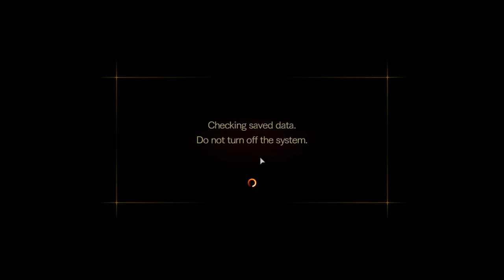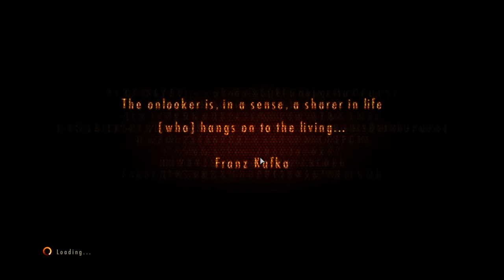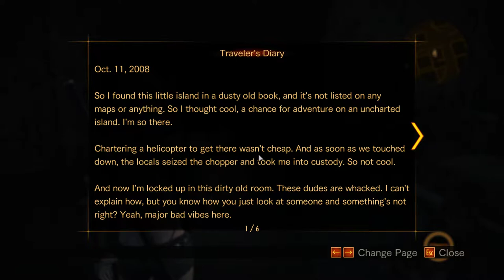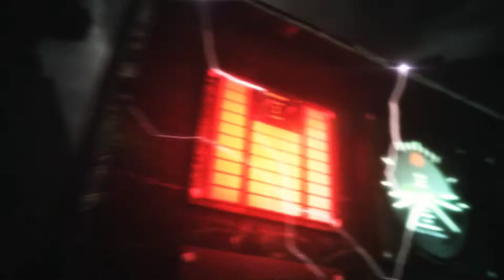Resident Evil Revelations 2 | Claire Redfield | Episode - 2 Contemplation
Claire and Moira meet up with their co-workers, Gabriel Chavez and Pedro Fernandez, at the "Wossek", a derelict pub located in an abandoned fishing village. The Overseer explains that they have become her new test subjects for a selection process, expecting they were injected with the T-Phobos - a virus that responds to fear - for process of elimination. Gabe leads Claire to a broken helicopter he intends to repair for their escape when they get ambushed by a horde of Afflicted, separating Claire, Moira, and Pedro from Gabe and the helicopter; Claire and Moria forced to fend off Pedro when he mutated from succumbs to fear before their being rescued by their boss Neil Fisher. They decide to make their way to the Overseer's tower, with Neil staying behind to cover the laters as they catch up with Natalia, who has been roaming the island alone, and they befriend her. Gabe fixes the helicopter and attempts to escape, but the Overseer remotely sabotages the controls, killing him. As Claire and Moira are distracted by the crash, Natalia is kidnapped and taken to the Overseer, who intends to transfer her consciousness into the little girl.

GPU: GeForce GTX 1650
CPU: Intel(R) Core(TM) i5-9300H CPU @ 2.40GHz
Memory: 16 GB RAM (15.86 GB RAM usable)
Current resolution: 1920 x 1080, 120Hz
Operating system: Windows 10